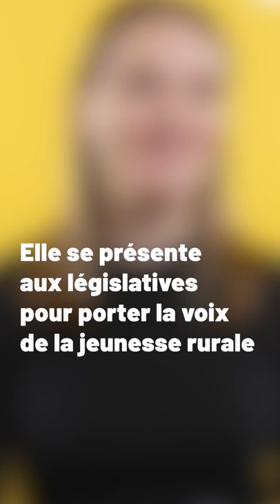Lumir Lapray - Blonde Média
Lumir Lapray, militante et candidate aux élections législatives dans un village de l'AIN, nous livre les recettes d’un renouveau démocratique dans notre pays.

Entretien mené dans le cadre de la campagne Faire Gagner La Démocratie en partenariat avec BLONDE MEDIA.

Rejoignez-nous !